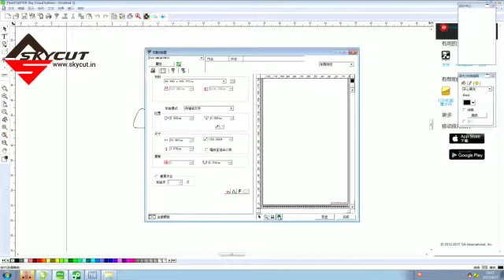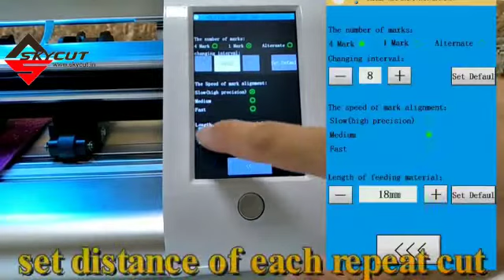Skycut C24 follow back command function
Hey there,
Today we bring you another art and craft cutting video which helps you to give new creative ideas to create new things n the field of crafting with our Skycut C24 follow back to function.
Follow back function is used to terminate the repeat after repeat command which we need to give it again and again but now with follow back function you have to give the command only one time for multi-cutting for the same pattern.

Follow us for the latest updates and exciting offers on

C24 (720mm) vinyl cutter
D24 Skycut Cutting Plotter
V24 Skycut Cutting Plotter